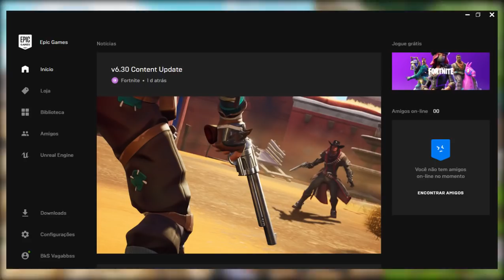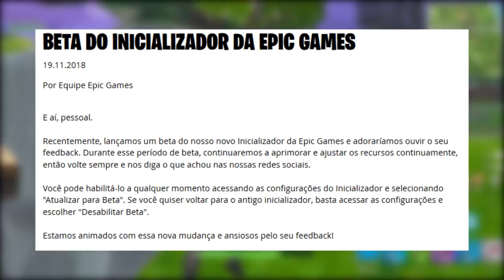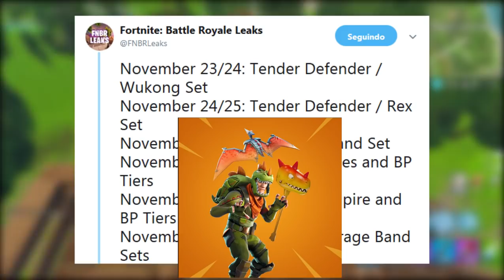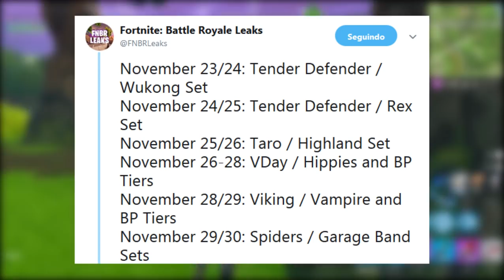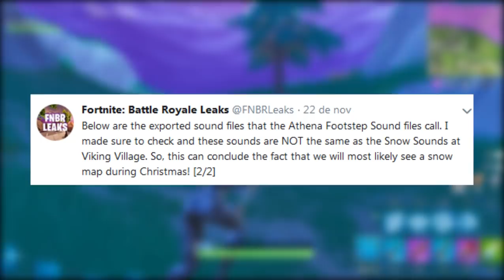FORTNITE - NOVAS LOJAS VAZADAS e SKIN DETONA RALPH?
Fala galera, Vagabbss aqui com mais um vídeo, e dessa vez falando muitas novidades do Fortnite Battle Royale, como a beta do Launcher, Neve no Mapa, Sistema de Presentes, Loja de Itens Vazada e Detona Ralph no Jogo. Espero que gostem :)